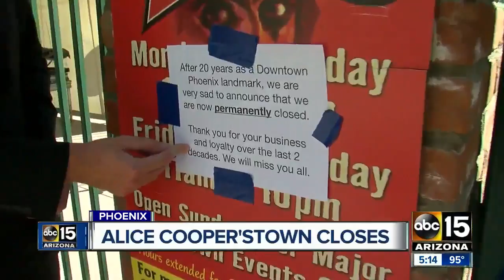Alice Cooper'stown closes after 20 years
Fans say they're surprised to hear that the bar closed for good. The website was also taken down.